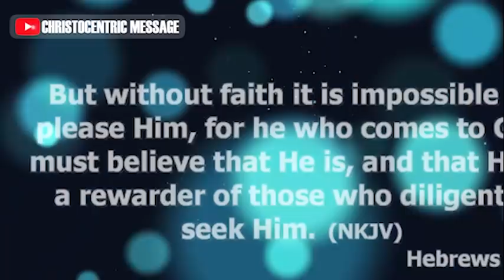[DON'T SLEEP] DO MY PRAYERS HAVE THE POWER TO CHANGE SITUATIONS? - APOSTLE JOSHUA SELMAN 2022